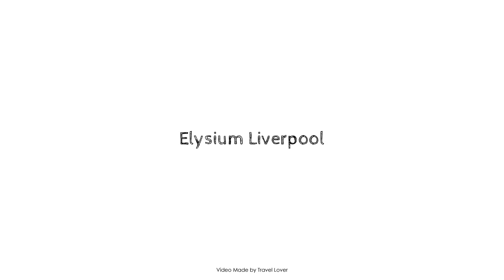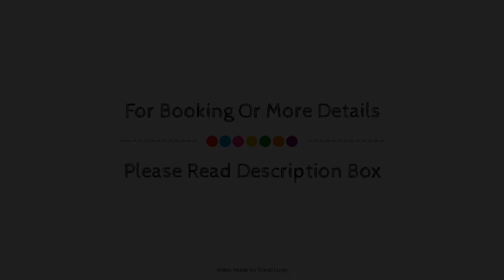Elysium Liverpool, United Kingdom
About Property:
Located in Liverpool City Centre, Elysium Liverpool is a perfect starting point from which to explore Liverpool. Offering a variety of facilities and services, the property provides all you need for a good night's sleep. Free Wi-Fi in all rooms, kitchen, express check-in/check-out, car park nearby, 100% non-smoking are there for guest's enjoyment. Guestrooms are fitted with all the amenities you need for a good night's sleep. In some of the rooms, guests can find flat screen television, additional toilet, carpeting, cleaning products, complimentary instant coffee. The property offers various recreational opportunities. For reliable service and professional staff, Elysium Liverpool caters to your needs.
Searching For
1. Elysium Liverpool
2. Elysium Liverpool Virtual Tour
3. Elysium Liverpool Rooms
4. Elysium Liverpool Amenities
5. Elysium Liverpool Videos
6. Elysium Liverpool Offers
7. Elysium Liverpool Deals
Audio Credit:
Track Title: Blank Slate
Artist: VYEN